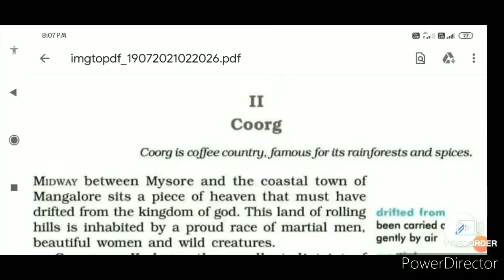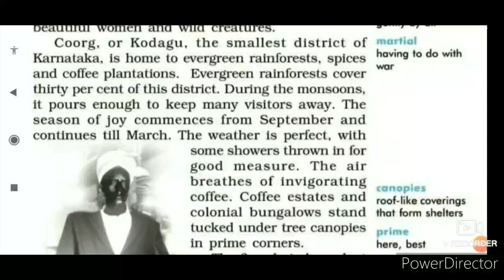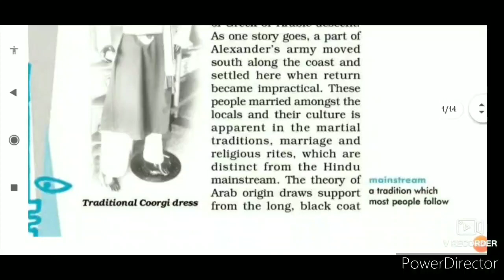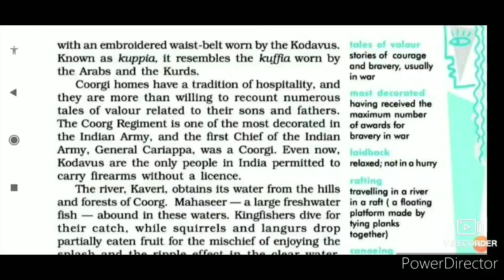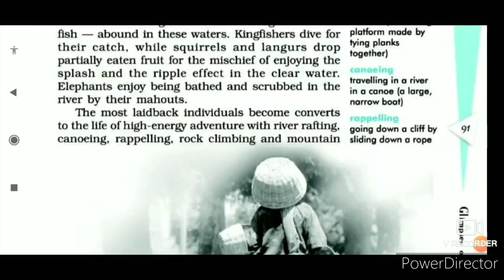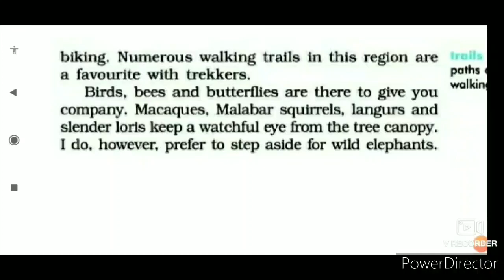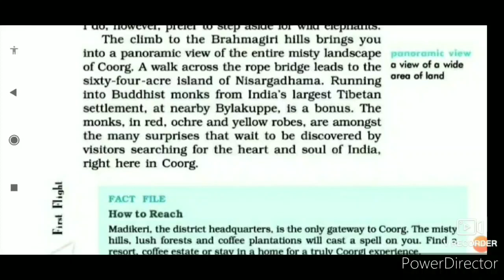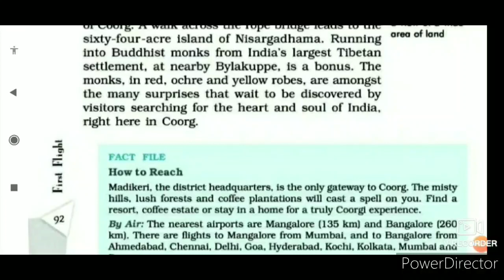Coorg (Glimpses of India), Class 10, Assamese Explanation ।With Word meanings